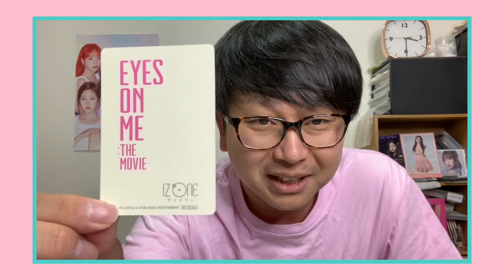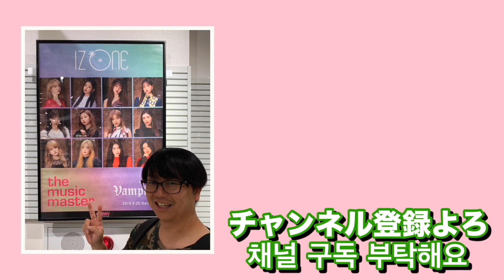【아이즈원/IZONE】채원이 행복하다면 나도 행복합니다/チェウォンが幸せなら僕も幸せです【한국어 자막】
2020/8/1
생일 축하 🎉 채원 🎉
誕生日おめでとう🎉チェウォン🎉

시한국어 자막은 번역기를 사용해서 작성하고 있습니다📖

나의 일상입니다.
僕の日常です。